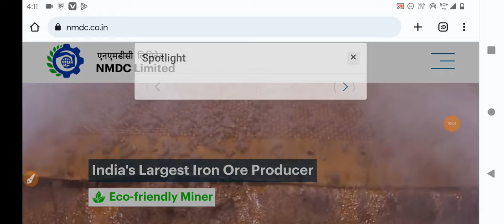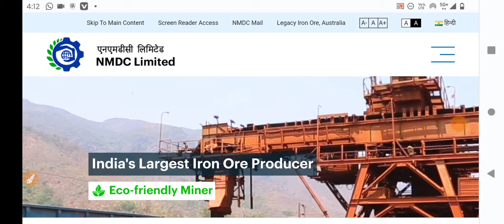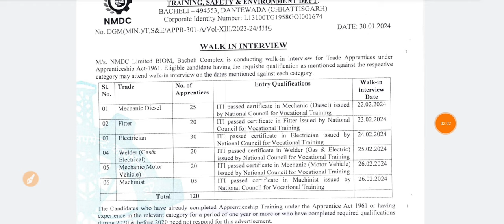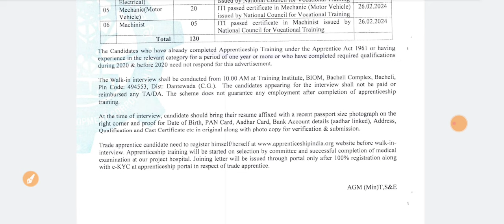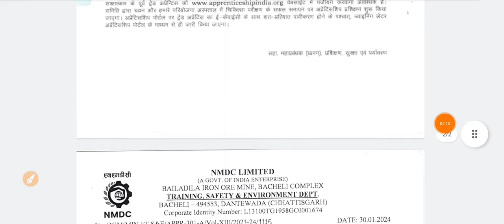NMDC में निकली भर्ती। NMDC ITI PASS Apprentice Vacancy 2024| Freshers Eligible 👉| NMDC ITI Job's